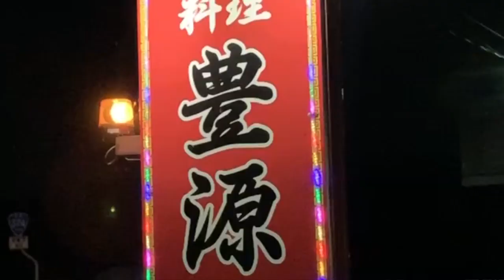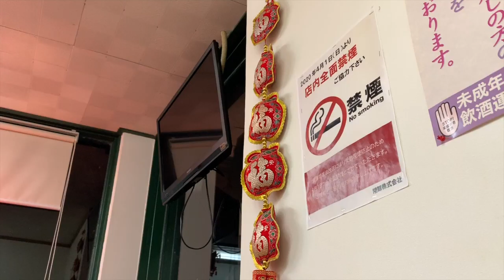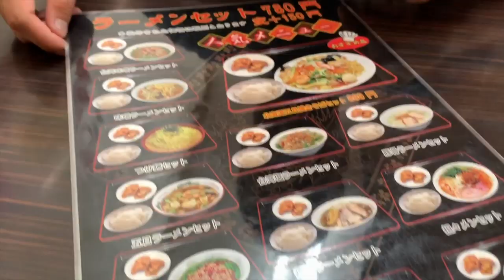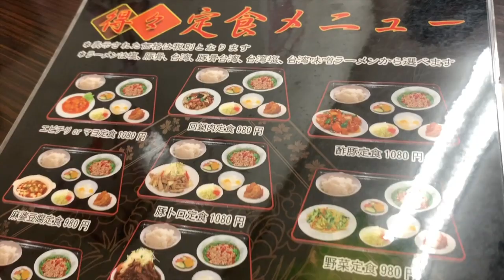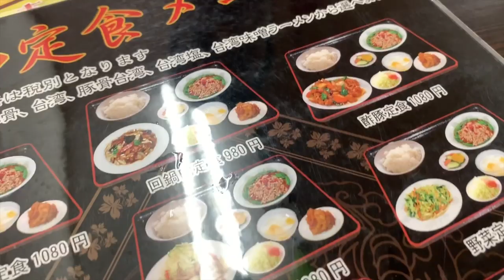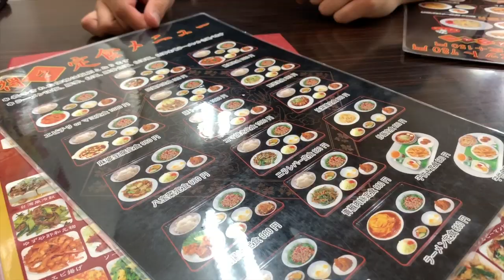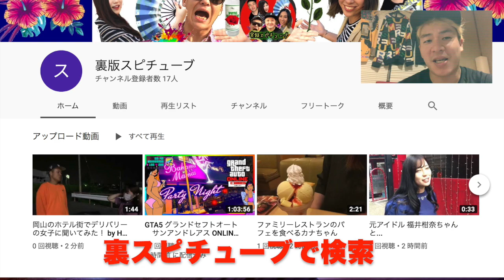岡山【 外観が派手すぎて噂の入りにくい店に行く】台湾料理 豊源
台湾料理 豊源 赤磐店

岡山県赤磐市福田821-1

営業時間

11:00～14:30
17:00～23:00

日曜営業

定休日

火曜日